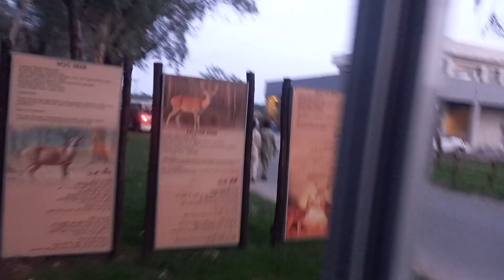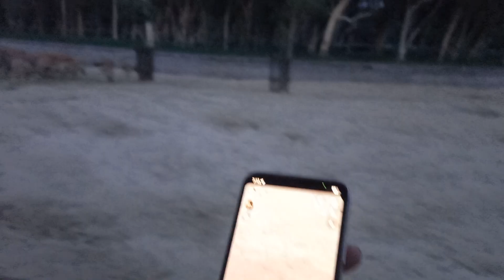Lahore Safari zoo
Lahore Safari Zoo after renovation